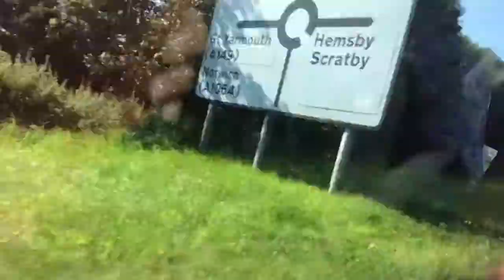WAW Wrestling Show VLOG!!